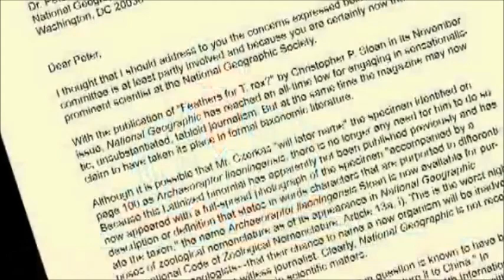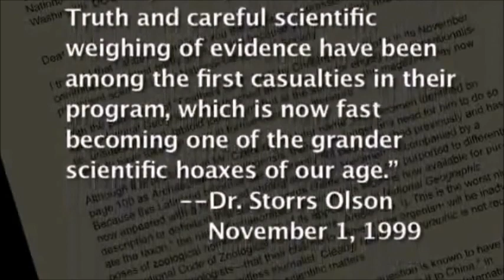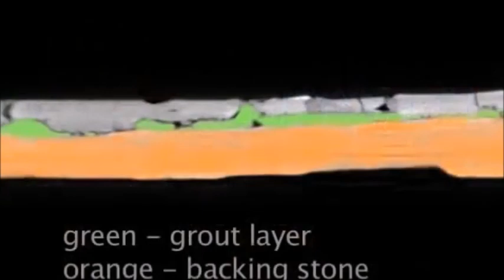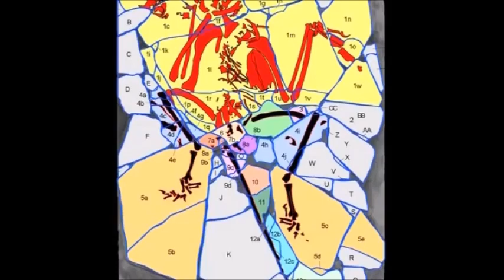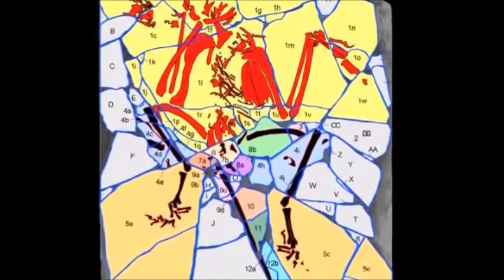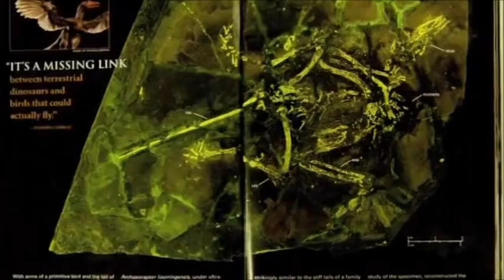Feathered Dinosaurs and The Fake News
There is something very wrong with our Dinosaur News.
There is a Publicity Campaign by The Fake News to verify the Fake Feathered  Fossils made in China.
Short Documentary on the Fake News Feathered Dinosaur Hoax.